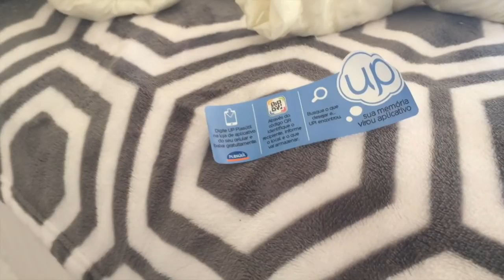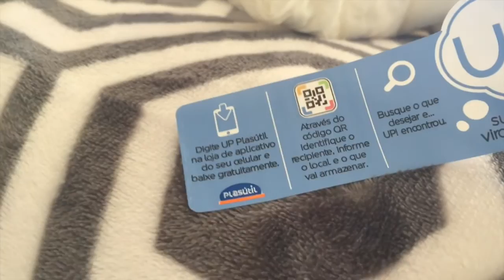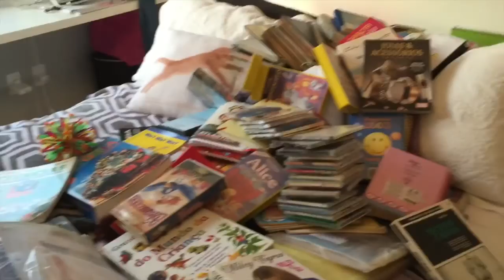VLOG: ORGANIZANDO O QUARTO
Bora levantar da cadeira, sacudir a poeira e arrumar aquele canto da casa que há tempos tá gritando por uma organização?!

Lar Esperança - Rua Deodoro, 250. Porto Alegre/RS - (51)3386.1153
Lar Sto. Antônio dos Excepcionais - Av. Antônio de Carvalho, 105.

Beijão e até a próxima!